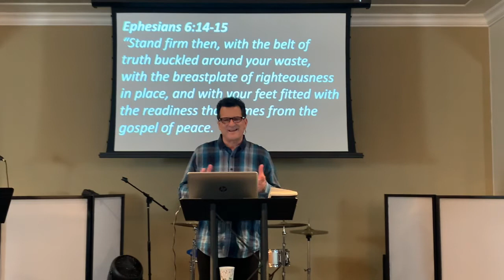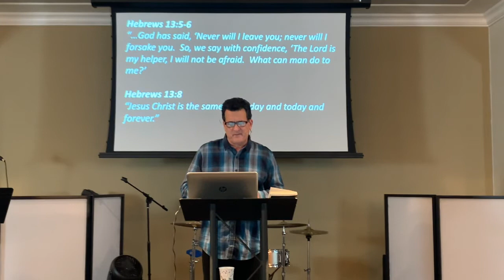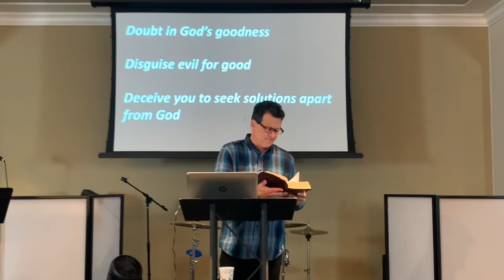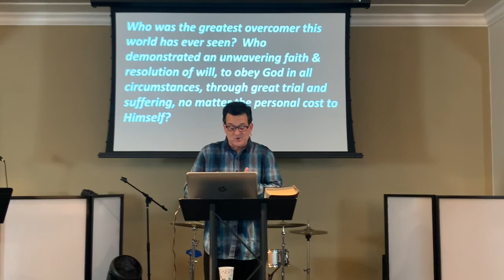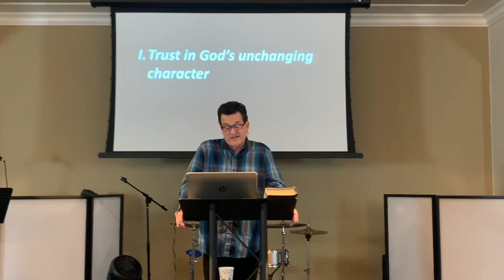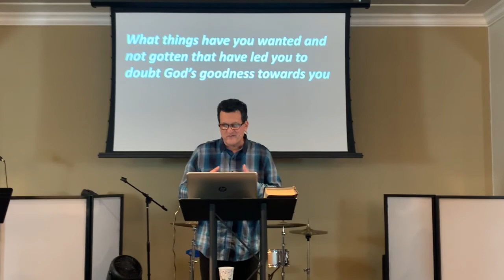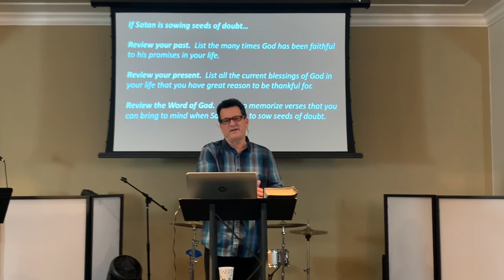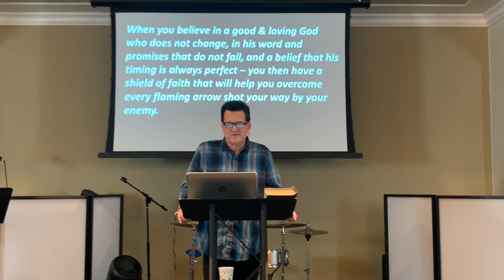The Shield of Faith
Worship, and a message by Pastor Jim Donahue